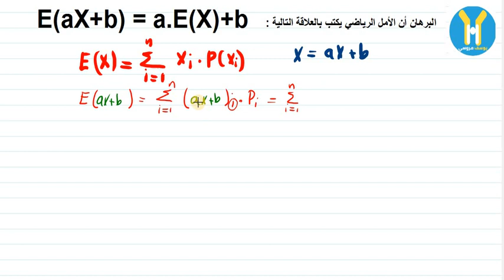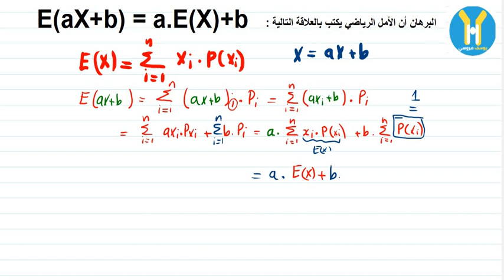E(aX+b)=aE(X)+b : البرهان ان الأمل الرياضي يكتب بالعلاقة